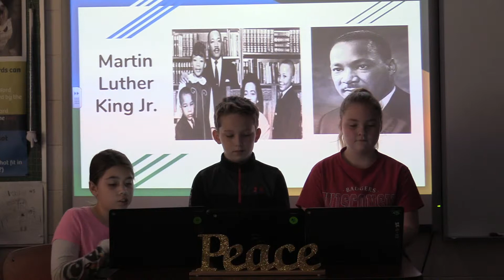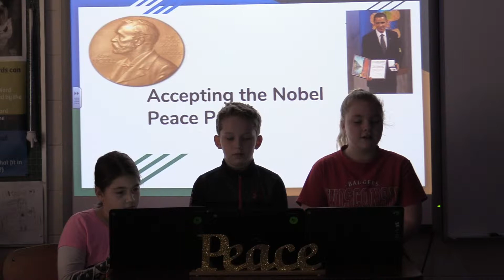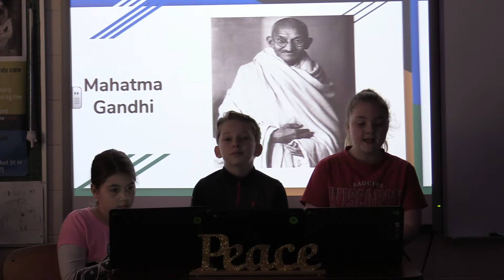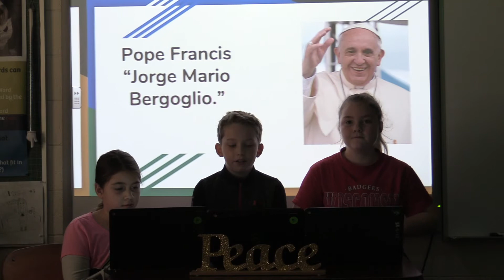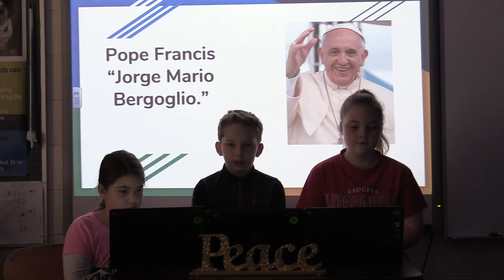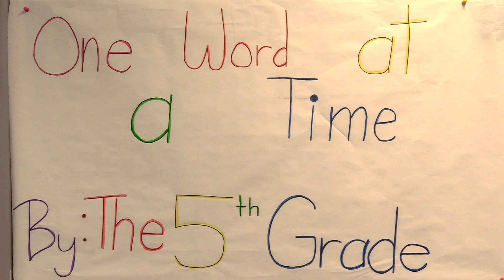One Word At A Time Peace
This group of four fifth grade students chose to investigate the word "peace."  They found its origin and different ways it is used.  They even shared some of the people who are associated with peace.